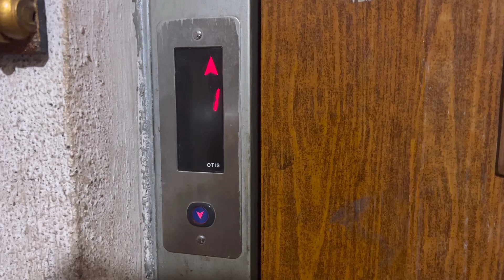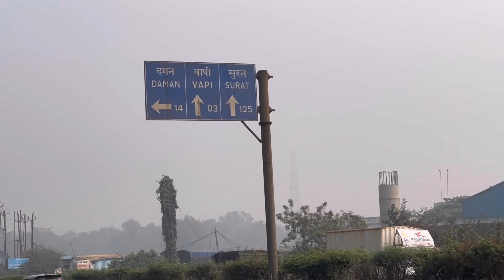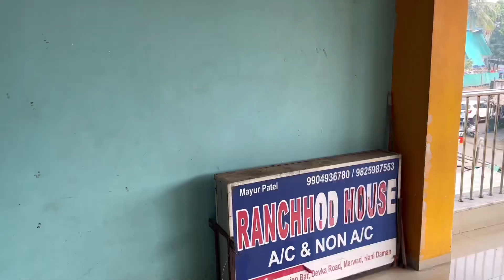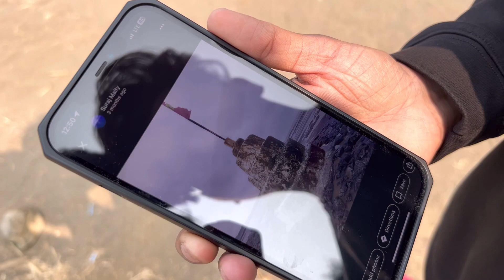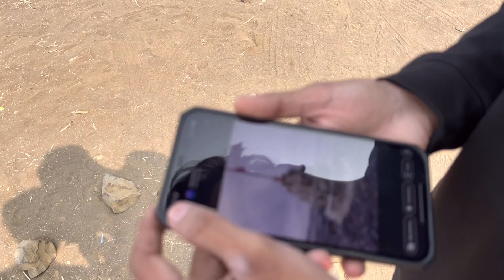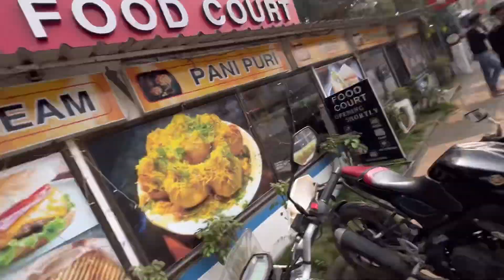Daman Bike Ride On Birthday Day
Daman Bike Ride From Kalyan. Daman is known as mini goa of gujarat. Best place to chill on weekdays. almost 170 km from mumbai. Daman is nearest place to visit on weekends for mumbai and gujarat people

All set for daman bike ride Ep:02
Hey guys another daily vlog is here..